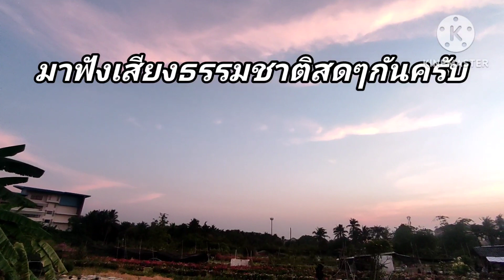โอกาสทอง!..เจอฟ้าสวย เลยได้ภาพสดใส